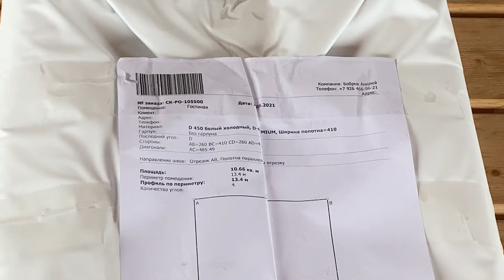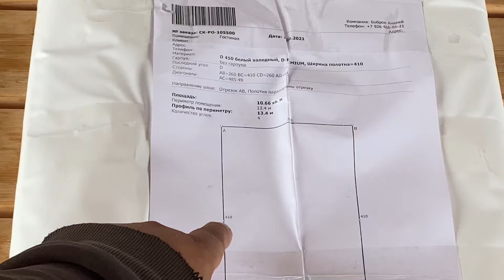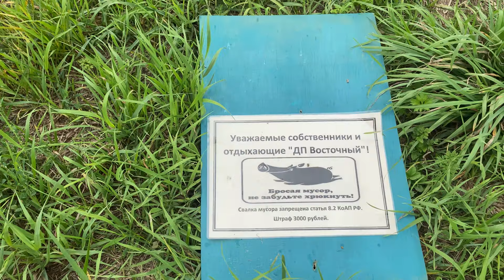Экскурсия по моей даче. Лес, озеро. Знакомлю вас с моими соседями. Натяжной потолок в каркасном доме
В этой серии вы увидите просторы где мы живем, покажем вам лес, озеро, своих соседей.
Присаживайтесь по удобнее.